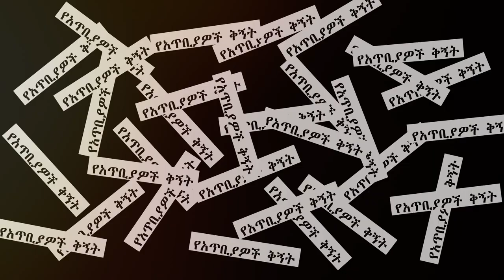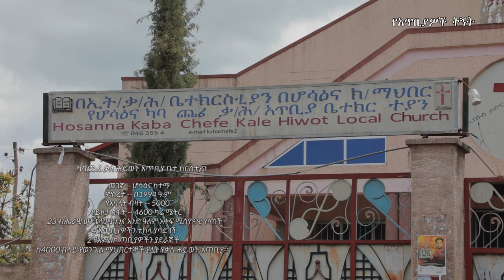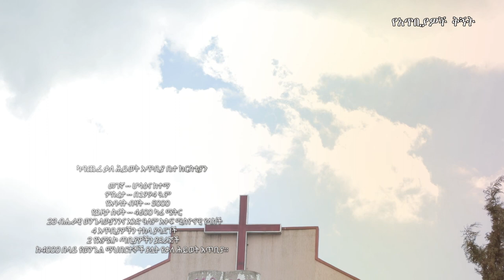በኢትዮጲያ ቃለ ሕይወት ቤተ ክርስቲያን የካበ ጨፌ ቃለ ሕይወት ቤተ ክርስተያን አመሰራረት በአጥቢያ ቅኝት ፕሮግራም